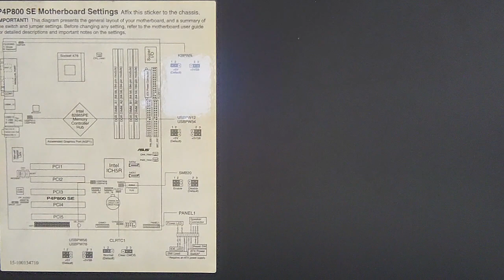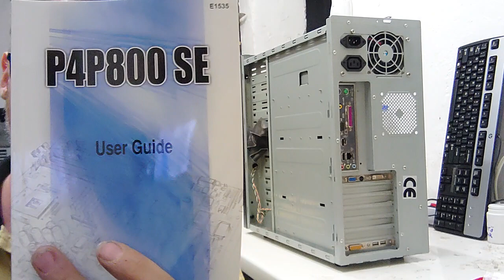mühejj 160 ( zótán, és a 3 adomány gép )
kaptunk 3 gépet, remélem jön majd rászoruló család, akik el is viszik